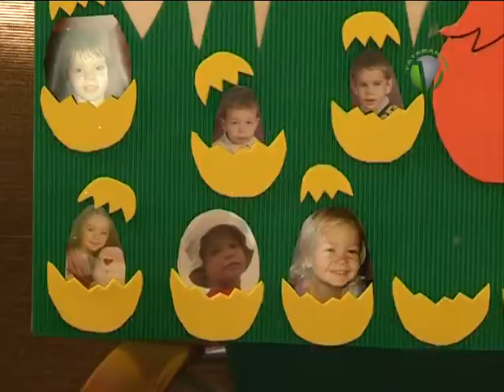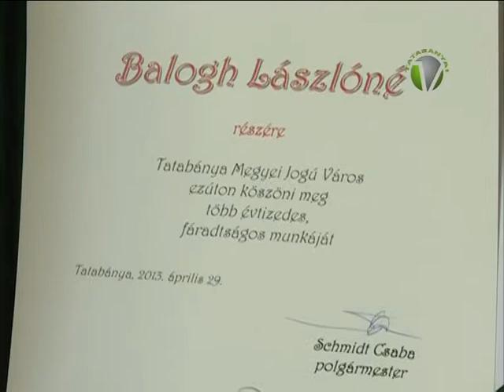Szakmai napot, bölcsödei regionális értekezletet szerveztek Tatabányán.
A Bölcsődék Napja alkalmából regionális tanácskozást szervezett a városházán a tatabányai egyesített bölcsődék. Az események neves szakértők tartottak előadásokat és egy ünnepi köszöntés is szerepelt a programban.